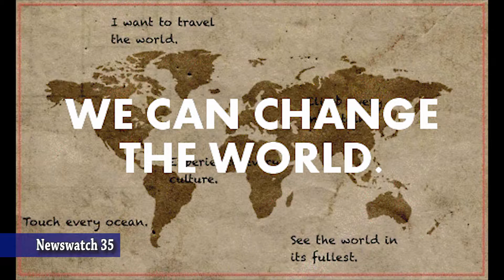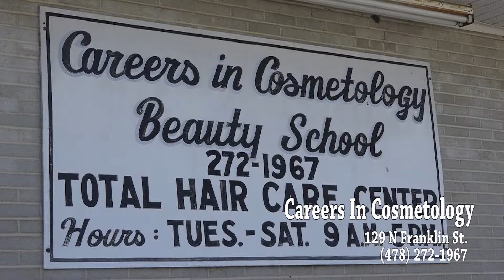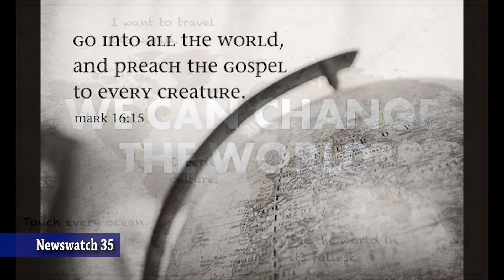Newswatch 35 - Bobby Jones, Laurens Baptist Association